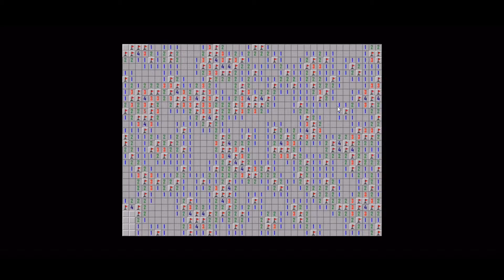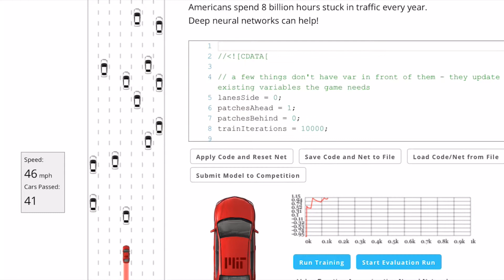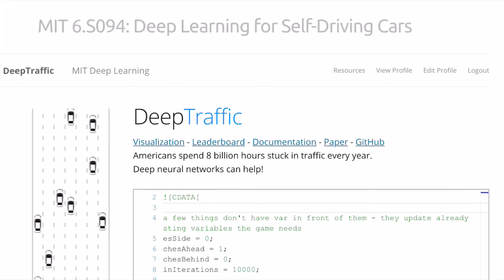What Programming Language for MIT AI Self-Driving Car Competition? (DeepTraffic)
What programming language should you use for the MIT AI Self-Driving Car Competition? For machine learning algorithms, AI, and data science I suggest using Python.

If you’re doing a front-end web-development project you might need to learn JavaScript.

For a VR game I suggest C++ and C#

I’ll continue to learn more computer science and keep you guys updated.